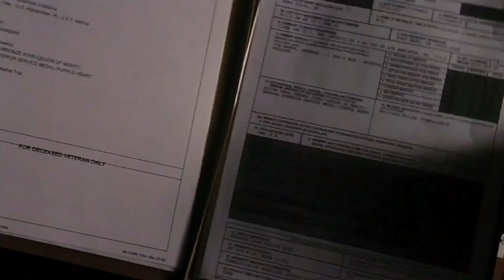CINE ESPETACULAR | 11/12/2023 | JACK REACHER : O ÚLTIMO TIRO | CHAMADA | SBT CHAMADAS PLUS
_____ MEU CANAL DE CROLONOGIAS ____________________